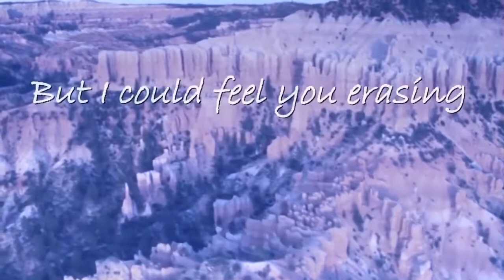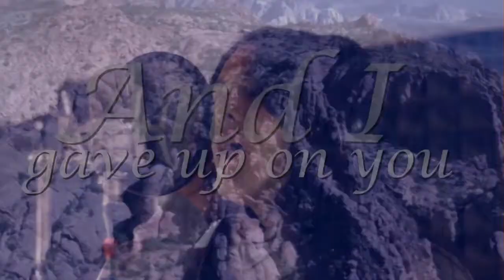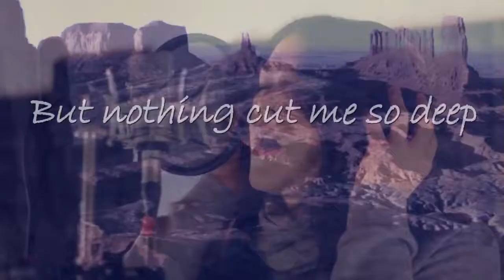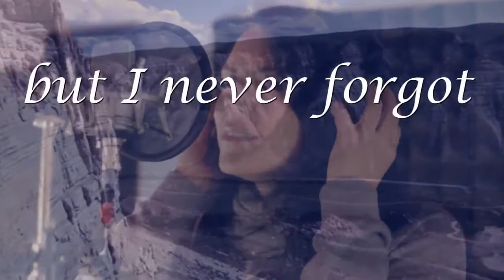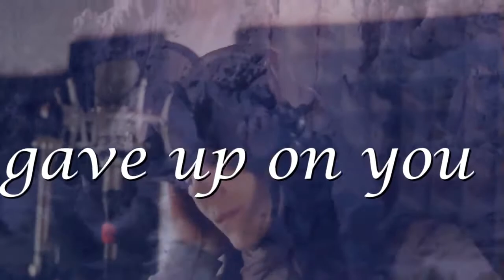Alessandro Crippa & Secret Whispers - HI LO - Evanescence cover - Rock Version